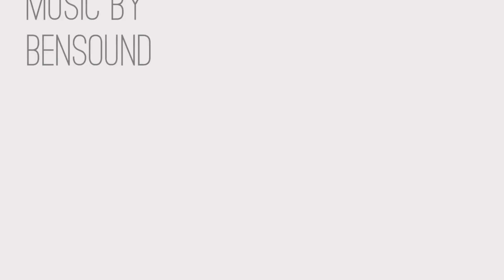6087 Arlington Circle, Melbourne, Florida